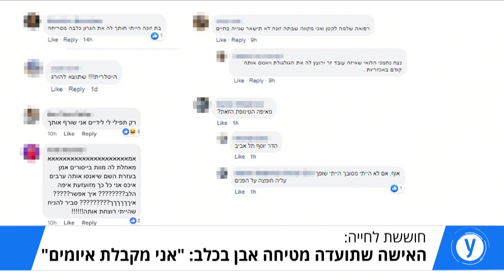"הם התחילו לתקוף אותי": האישה שהטיחה אבן בכלב מדברת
בת 30 מתל אביב נחקרה לאחר שתועדה מטיחה אבן בכלב קטן שנראה רץ לכיוונה. בסרטון נוסף שהופץ ברשתות החברתיות היא נראית מתעמתת עם בעליו וטוענת כי הגנה על עצמה